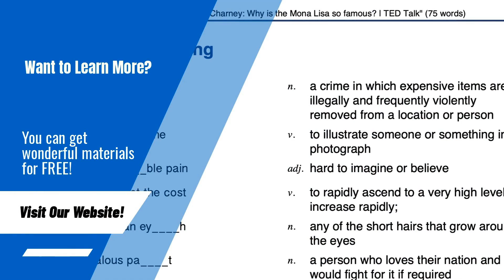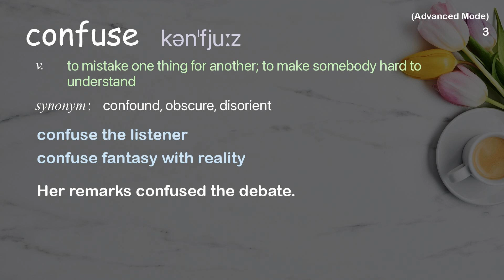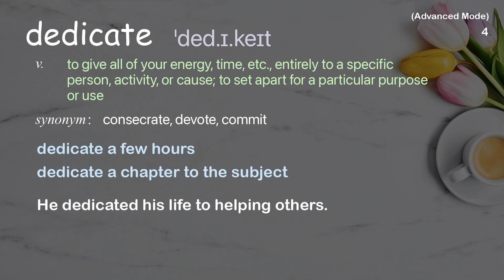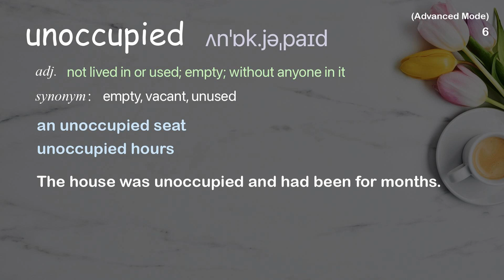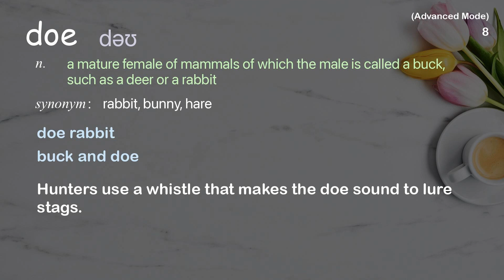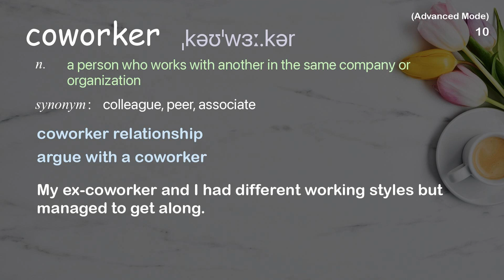11 Advanced Academic Words Ref from "Gorick Ng: How to succeed in your new job | TED Talk"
■PLEASE NOTE

■Reference Source
Gorick Ng: How to succeed in your new job | TED Talk